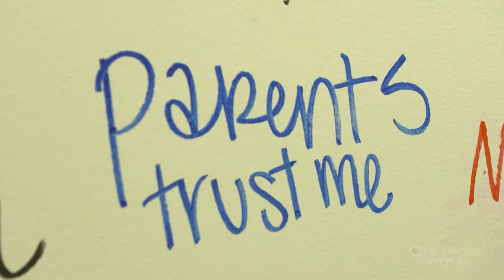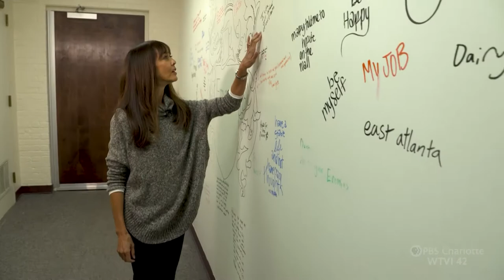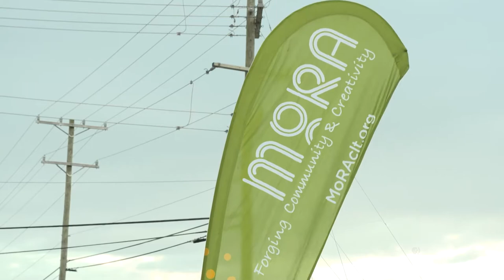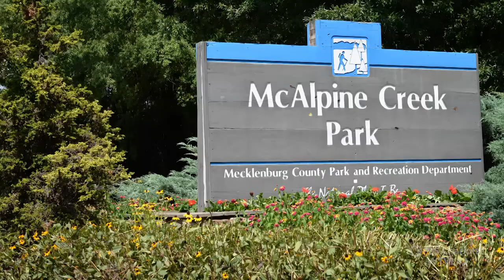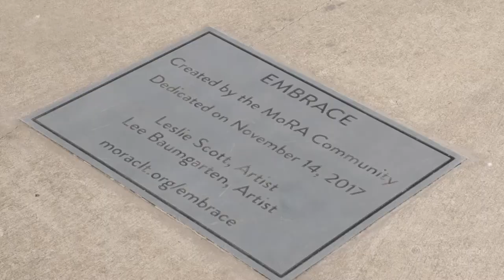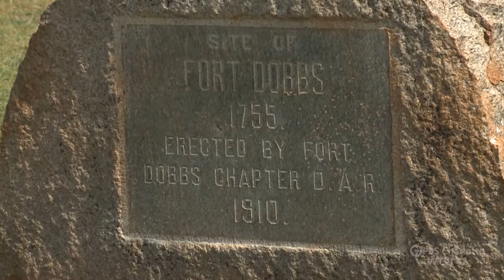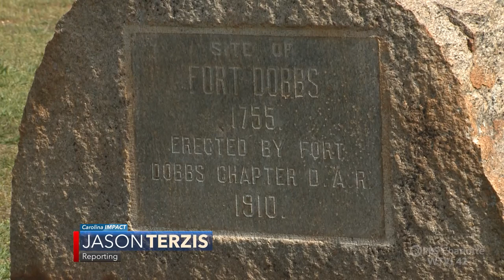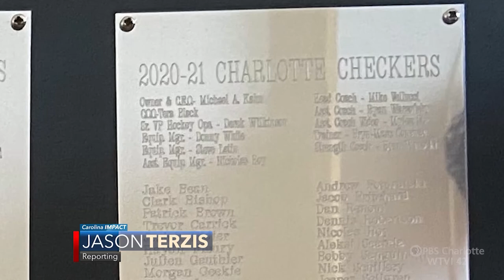Carolina Impact: January 11, 2022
How a Southeast Charlotte neighborhood changed its identity in order to attract new business, the return to the ice for the Charlotte Checkers, a High School that helps recovering teens, and North Carolina State Historic Site Fort Dobbs.